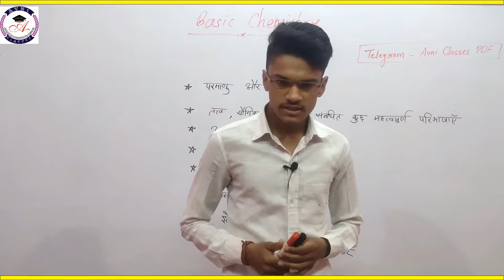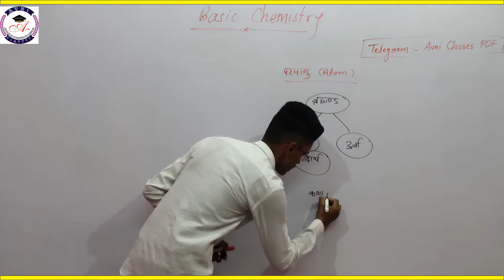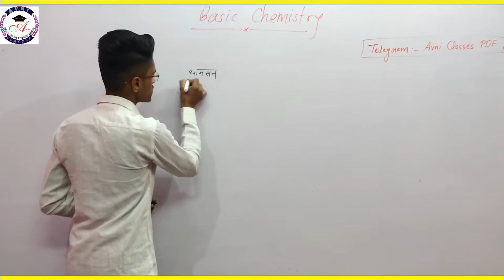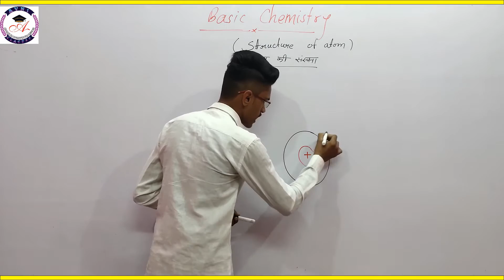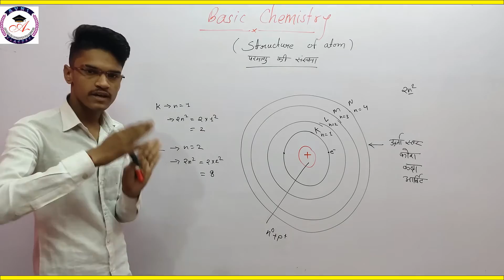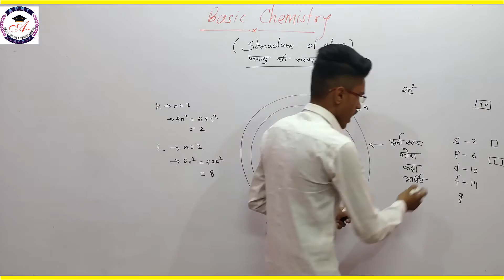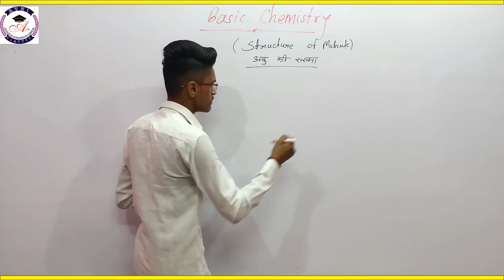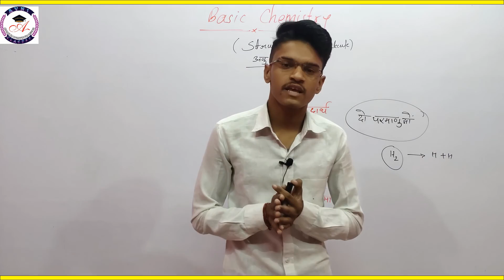Atom and Molecule | Basic Chemistry |Lacture - 1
Atom and molecule |basic chemistry|class 9th chemistry |class 10th chemistry| class 11th chemistry |class12th chemistry| pre basic chemistry